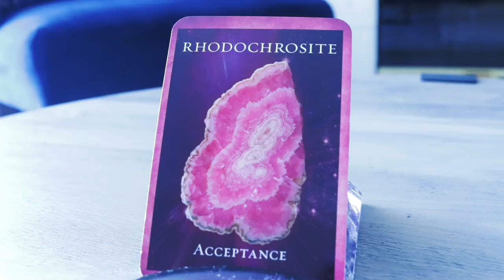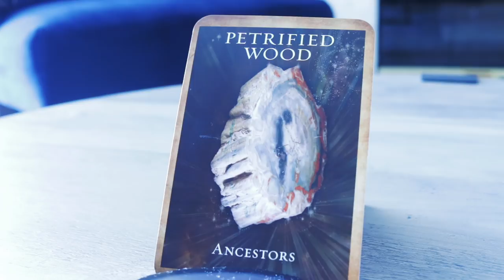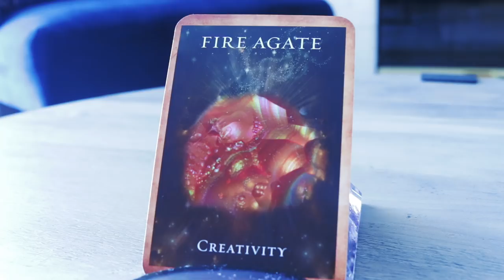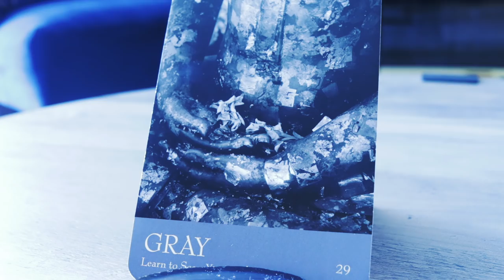RECOVERY | WHAT YOU NEED TO KNOW | April 6, 2020 Weekly Angelic Message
Let's get to recovery through our thoughts, feelings and actions. Angelic message for the week beginning April 6, 2020. Reading requests

Angel Souls
Michelle Patterson